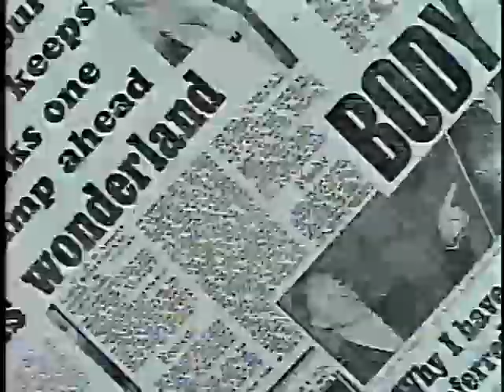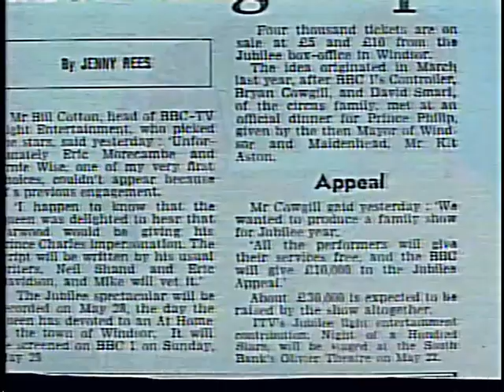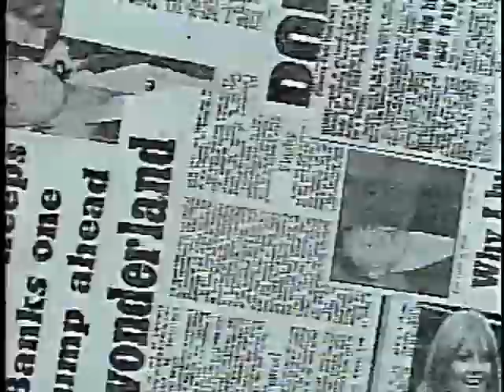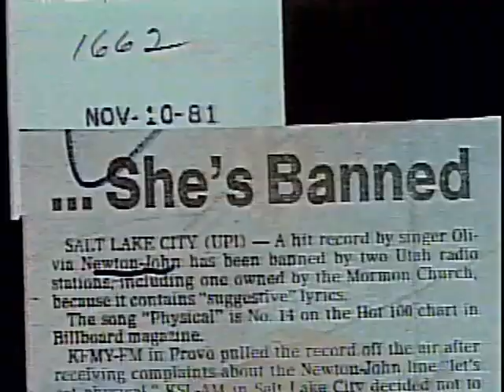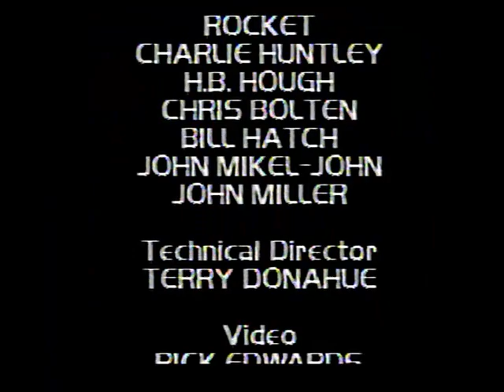Olivia in Concert – Olivia Newton John Utah, 1982 NEW 1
A1  Opening
A2  Deeper Than The Night 3:12
A3  Let Me Be There 2:46
A4  Please Mister Please 2:55
A5  If You Love Me, Let Me Know 1:58
A6  Jolene 3:06
A7  Sam 3:31
A8  Xanadu 3:11
A9  Magic 5:30
A10  Suddenly 3:55
B1  A Little More Love 2:54
B2  Silvery Rain 3:38
B3  Falling 3:27
B4  Heart Attack 2:49
B5  Make A Move On Me 3:05
B6  Hopelessly Devoted To You 2:55
B7  You're The One That I Want 4:09
B8  Physical 6:37
B9  I Honestly Love You 5:00